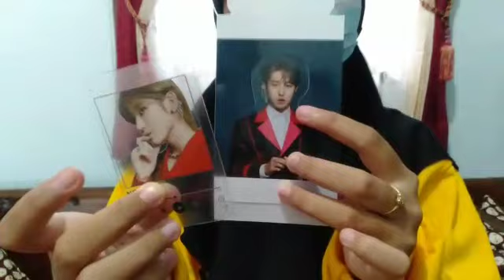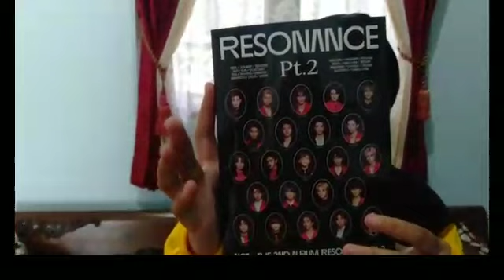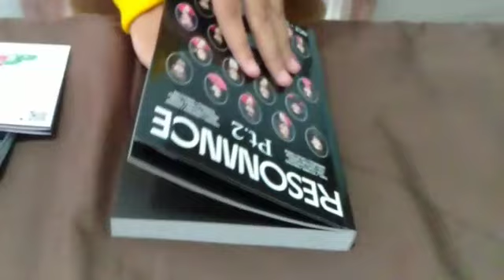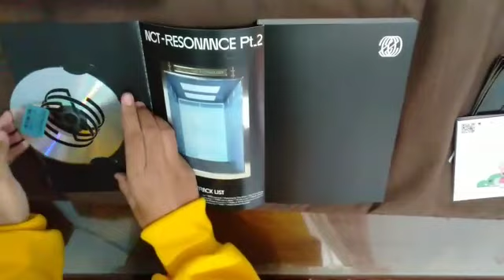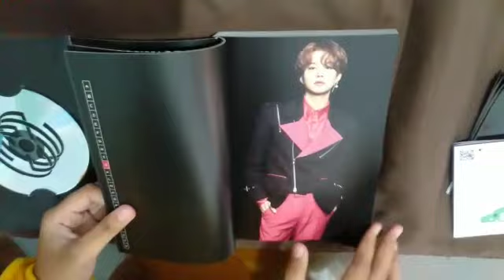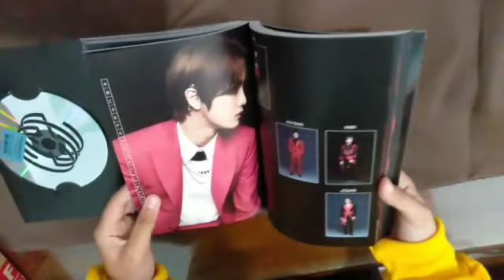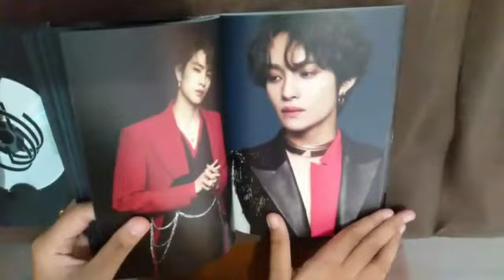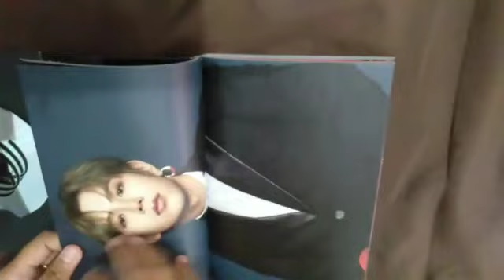Unboxing NCT Resonance Pt.2 Arrival Ver. Album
Hello-! This is my first unboxing video on this channel.

Track List
• 90's Love
• Raise The Roof
• Misfit
• Light bulb
• Make A Wish(Birthday song)
• Volcano
• Faded in my las song
• My Everything
• Dancing in the rain
• Interlude : past to present
• Deja Vu
• Nectar
• Music Dance
• From Home
• From Home [ Korean Ver.]
• Make A Wish(Birthday song) English Ver.
• I.O.U
• All about you
• Work it
• Outro : Dream Routine